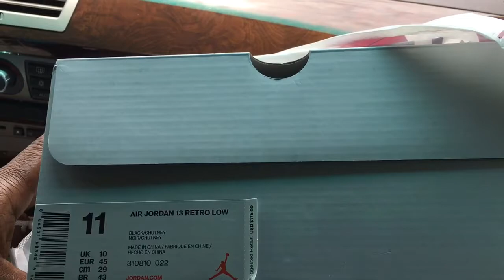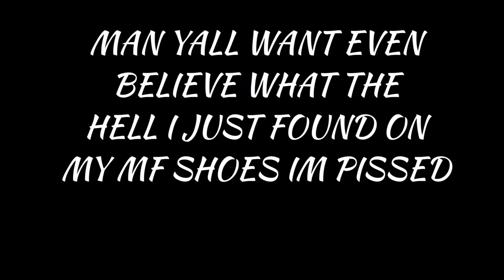Air Jordan Chutney 13 Low Review & Pick Up (And you not gone believe what I found wrong F#%K!!!!)